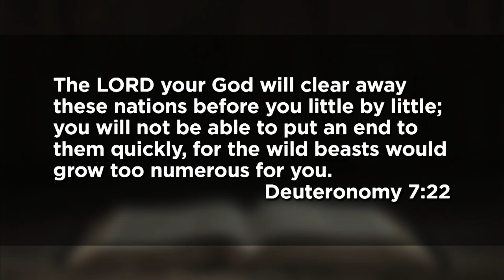May 16, 2021 (9:00) - The Words We Carry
Dr. Tom Davis preaches from Deuteronomy 7:22.